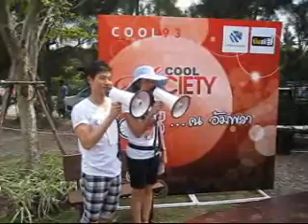COOL My Society ไทยถีบ...ณ อัมพวา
บรรยากาศไปร่วมสัมผัสเส้นทางพบมุมมองใหม่ที่หลากหลายของอัมพวา กับกิจกรรมไฮไลท์ "ไทยถีบ...ณ อัมพวา" สัมผัสเส้นทางแห่งศิลป์ เส้นทางอิ่มรัก เส้นทางอิ่มบุญ และเส้นทางรักธรรมชาติ พร้อมด้วยเหล่าคุณผู้ฟังผู้โชคดี 15 ท่าน พบกับมินิคอนเสริต์จากศิลปินปราโมทย์ วิเลปะนะ, ปิงปอง ศิรศักดิ์ พร้อมด้วยเหล่าพีเจตั้ม-ดนู, พีเจแนน-กัญดา,พีเจกัญ-รังรอง,พีเจซีเจ-ฉัตรชัย และพีเจขวัญ-วรงค์พร มาร่วมสร้างเส้นทางแห่งความสำคัญสร้างความสนุกสนานอย่างประทับใจกลับบ้านกัน ไปแบบเต็มๆจ้า